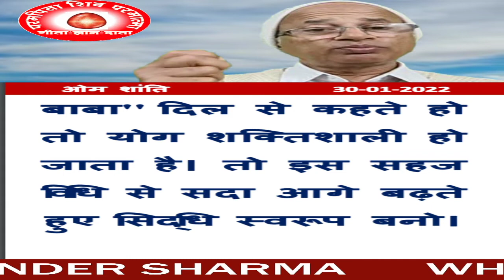30/1/2022/आज की मुरली का वरदान /ब्रह्मा कुमारीज़/बीके डॉक्टर सुरेंद्र शर्मा/